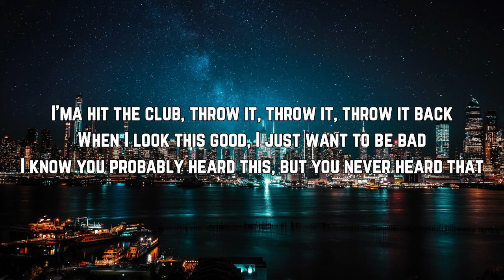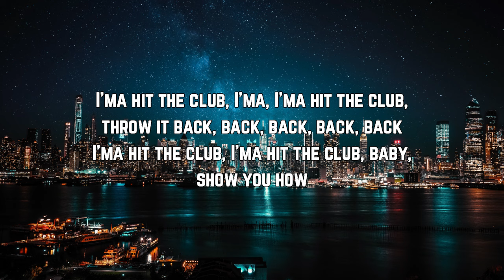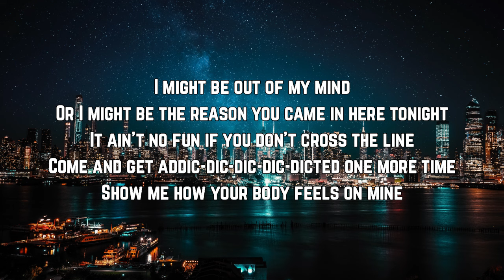Zerb & The Chainsmokers (feat. Ink) - Addicted (Lyrics)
Addicted Lyrics:

I'ma hit the club, throw it, throw it, throw it back
When I look this good, I just want to be bad
I know you probably heard this, but you never heard that

Did they tell you I might be out of my mind?
Or I might be the reason you came in here tonight
It ain't no fun if you don't cross the line
Come and get addic-dic-dic-dic-dicted one more time
Show me how your body feels on mine

I might be out of my mind

I'ma, I'ma, I'ma, I'ma, I'ma hit the club, throw it back, throw it back, back, back
I'ma hit the club, I'ma, I'ma hit the club, throw it back, back, back, back, back
I'ma hit the club, I'ma hit the club, baby, show you how

I'ma hit the club, throw it back, back, back
Drinking skinny margaritas but that ass still fat
Don't stand on the wall, motherfucker, work that back, back

Show me how your body feels on mine, on mine, on mine